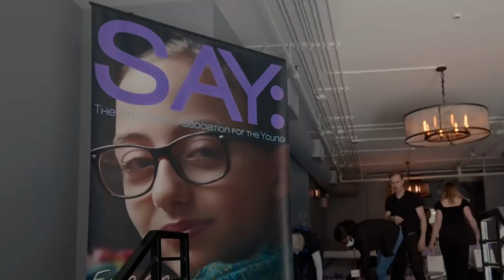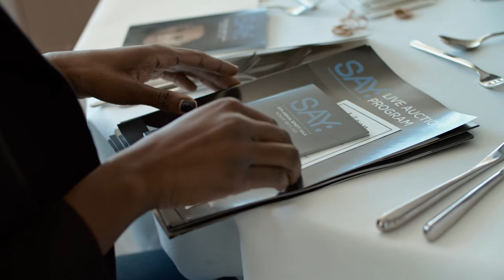SAY's 20th Annual Benefit Gala - Full Event HIGHLIGHTS!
It is an absolute joy to bring you this beautiful highlight video from our recent 20th Annual Benefit Gala! And not just because it is STUNNING. We also adore any opportunity to shower thanks and praise on our 2022 Gala honoree, BBDO!

Our deep & endless love and gratitude remains with our Gala Hosts, @BrandonVictorDixon & SAY participant, Olivia, special guests@tubebooty63, Seth Herzog, @jamesmonroeiglehart6177, @mirandajoanmusic,@nickirichards1, and of course, the remarkable and inspiring young people of SAY, current participants & alums. You all are EVERYTHING!

For more photos and special moments from our 20th Annual Gala, And if you're as moved as we are, please make a DONATION in support of our brave, amazing kids and teens who stutter.